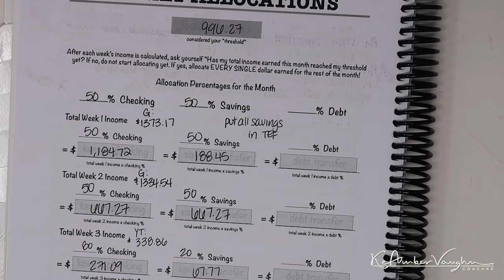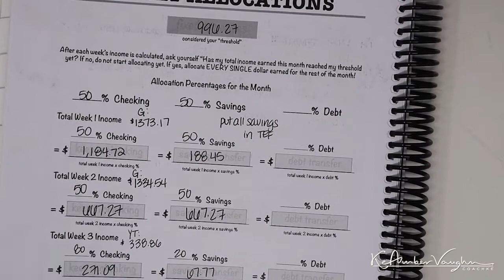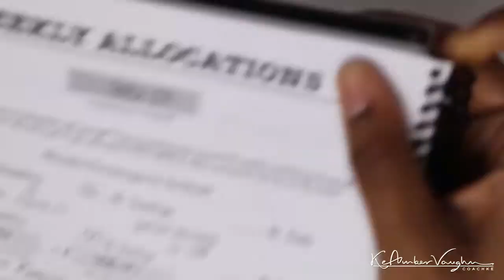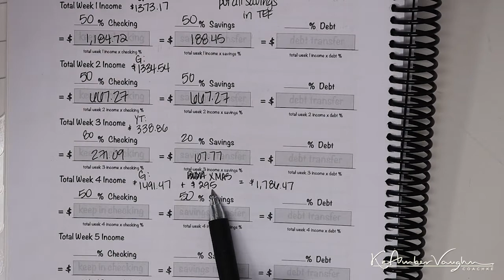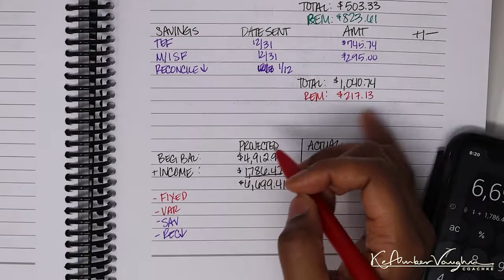LOW INCOME BIWEEKLY BUDGET WITH ME: December Paycheck to Paycheck Budget #3 | KeAmber Vaughn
Hey yall! Today's video will be a breakdown of my 3rd paycheck/payday of my December budget. Specs: I am a part-time psych nurse (by choice) in a low paying facility. I live with my mother and sister (again, by choice). Enjoy!

LOW INCOME BIWEEKLY BUDGET WITH ME: December Paycheck to Paycheck Budget #3

This video is about: LOW INCOME BUDGET WITH ME,DECEMBER BUDGET WITH ME,december budget setup,december budget setup 2020,low income budget with me,budgeting my part time income,keamber vaughn,low income budget,low income budget setup,december 2020 budget setup,budget with me 2020,budget with me december 2020,december budget with me 2020,december budget 2020,budget plan with me 2020,paycheck to paycheck budget with me,budgeting my part time paycheck,budgeting my paycheck